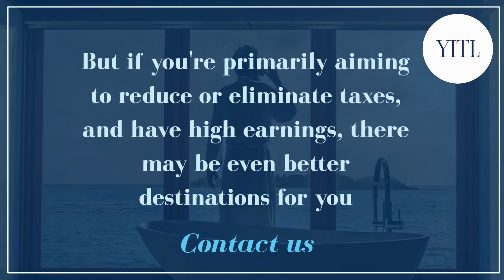10 CHEAP AND SAFE COUNTRIES FOR REMOTE WORKERS AND DIGITAL NOMADS - yourinternationaltaxlawyers.net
✅ The first worldwide network of international tax lawyers and tax experts with a specific focus on helping crypto investors and those who operate in the world of blockchain, DeFi, NFT, ICO and related ecosystems.
We are the only network of international tax lawyers and advisors, who also have widespread experience as tax lawyers,  with an extreme focus on assisting only crypto investors and those who operate in the world of blockchain, DeFi, NFT, RWAs (real world assets), tokenization, and related ecosystems.

We are not just international tax consultants: we are extremely expert in international taxation applied to the crypto world, we have widespread and proven experience in the field of proceedings against the Revenue Agency and for this reason, unlike others, we know precisely the ways in which the Tax Office acts, controls you, verifies you and sanctions you.

We also have in-depth knowledge of DeFi platforms, tokenomics and blockchain operations.

We offer tailor-made solutions (consultancy, customized structured plans, ongoing assistance services, or other tailor-made services) to optimize the tax position of crypto investors and operators in the blockchain sector, prevent audits and guarantee you operational peace of mind.